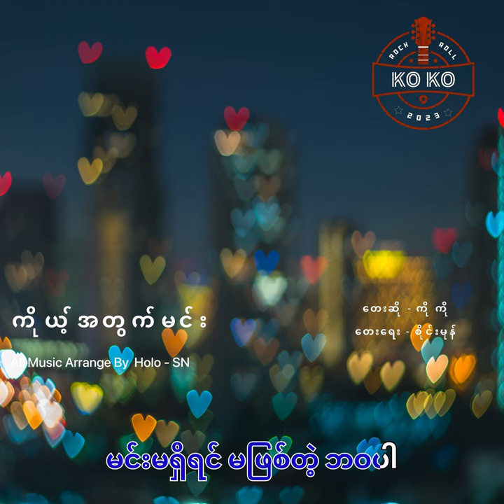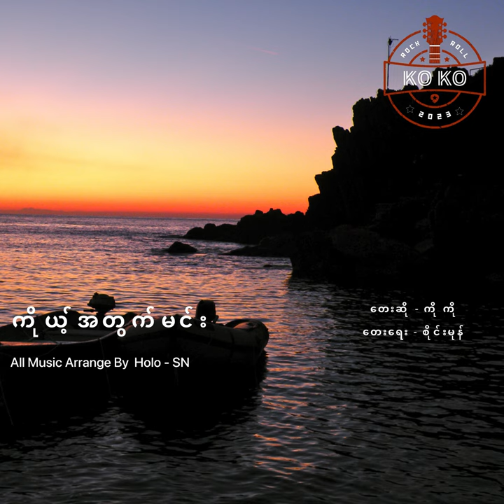ကိုယ့်အတွက်မင်း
တေးဆို - ကိုကို
တေးရေး - စိုင်းမုန်

All Music Arrange By  Holo - SN